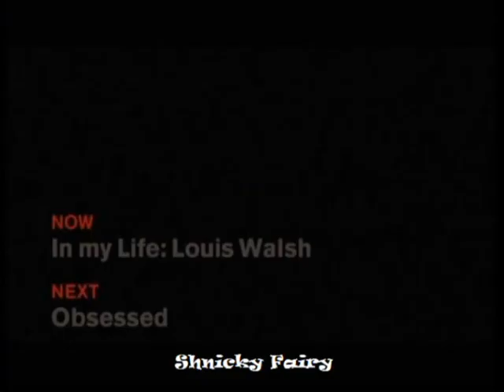In my Life: Louis Walsh - Westlife, Ronan keating and more _8dec09_ Part 1 out of 6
In my Life:  Louis Walsh -  Westlife, Ronan keating, Simon Cowell, and loads more _8dec09_ Part 1 out of 6